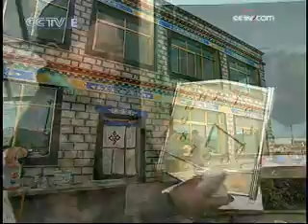50 años de la Reforma Democrática de Tíbet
época de la Reforma (4)